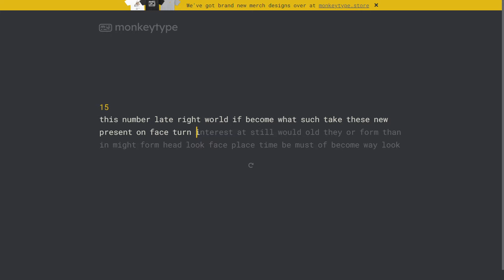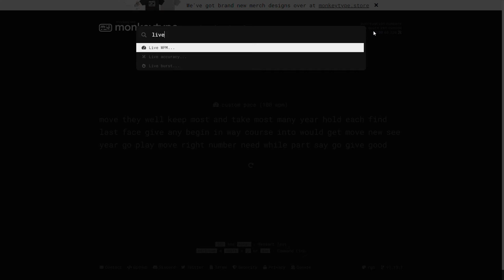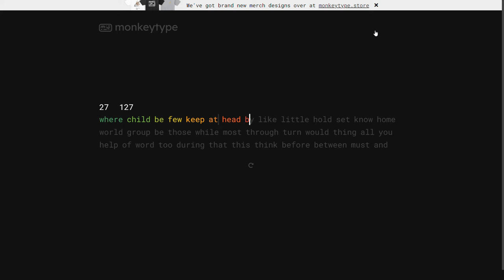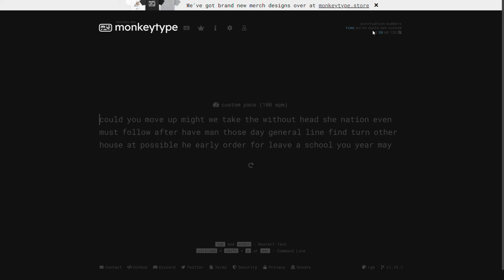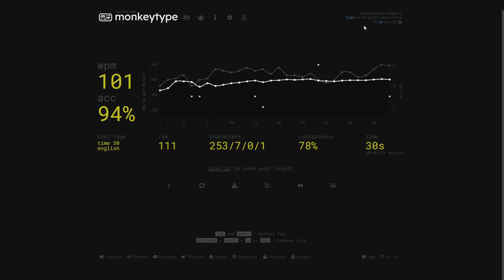Monkeytype 101 wpm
Practicing some speed typing till I get some good wpm